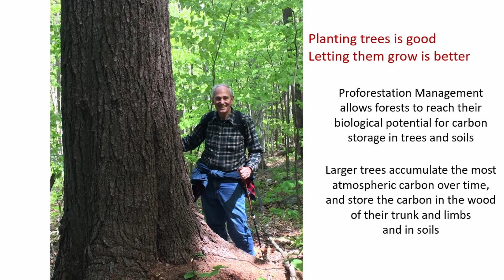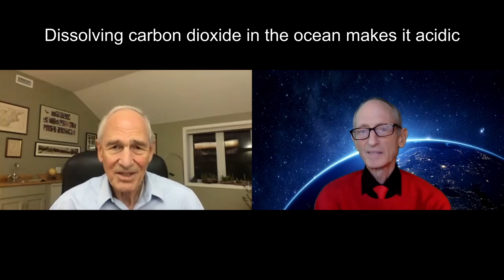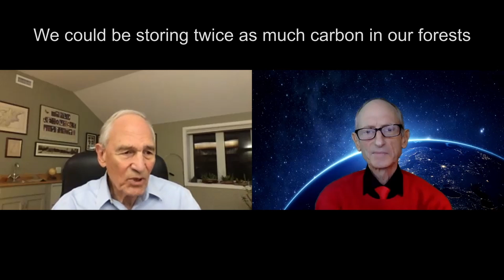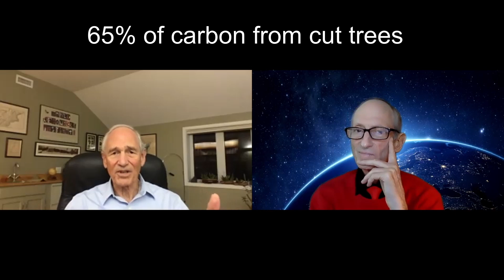Proforestation with Bill Moomaw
Large trees must be preserved. They are by far the most valuable - not for lumber - but for the incredible amount of carbon they store. Just 3% of the trees - the big ones, which are over 21 inches in diameter - store a whopping 40% of the carbon. In 'managed forests', the replanted trees take years to effectively pull CO2 out of the air. Bill Moomaw raises the alarm. We must save the StrategicForestReserves and prevent the largest trees from being foolishly harvested.